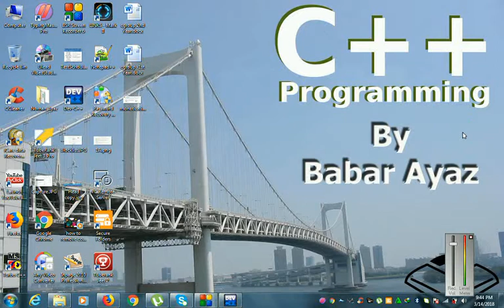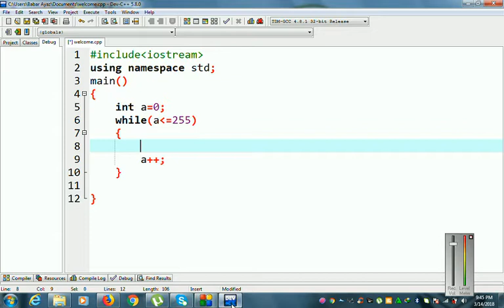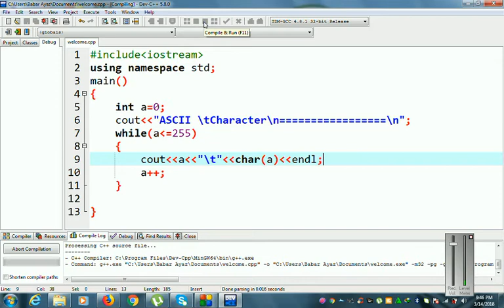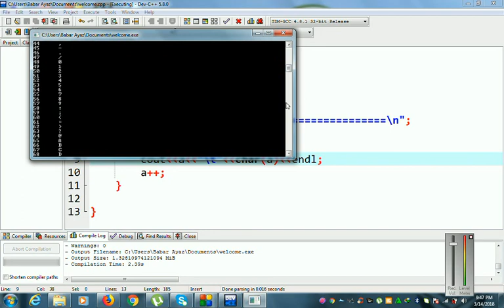C++ Program to print all ascii values and their characters | display ascii values of all characters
In This video we will learn about:
C++ Program to print all ascii values and their characters,